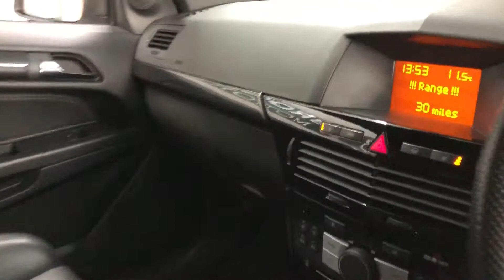Vauxhall Astra VXR Arctic Brooklands Leeds